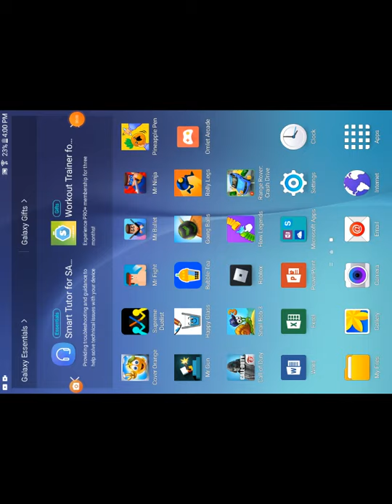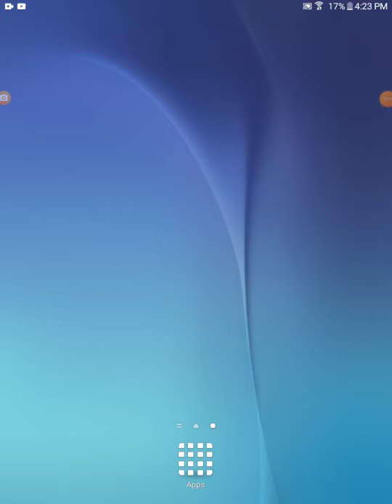call of duty